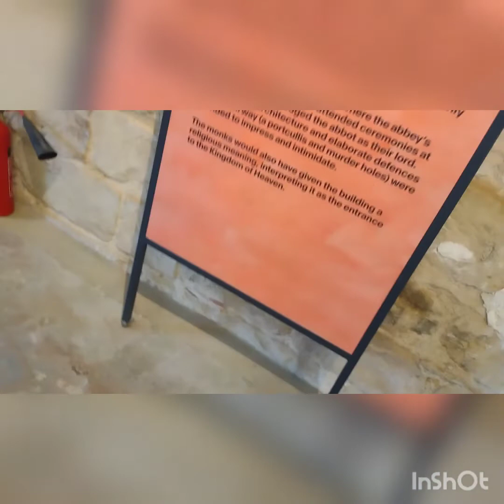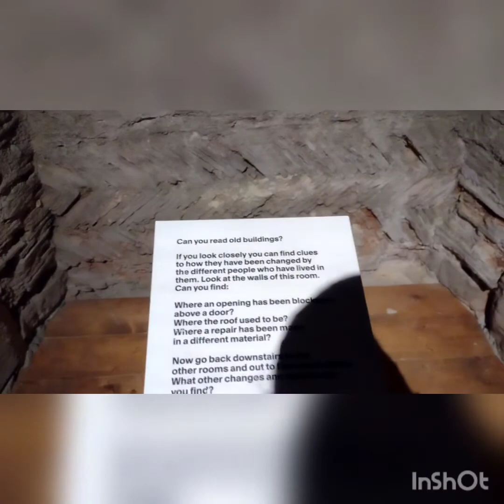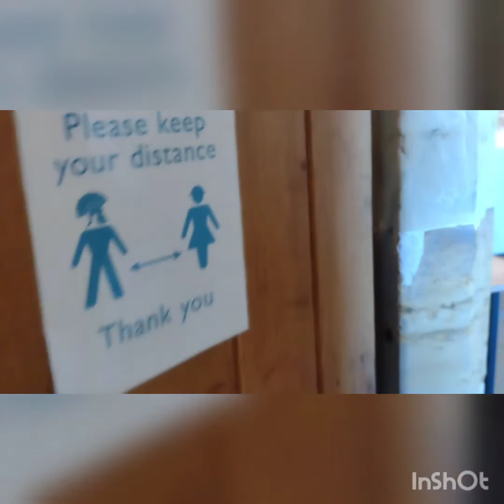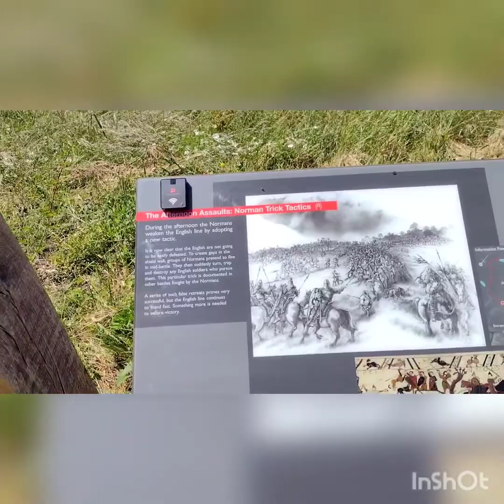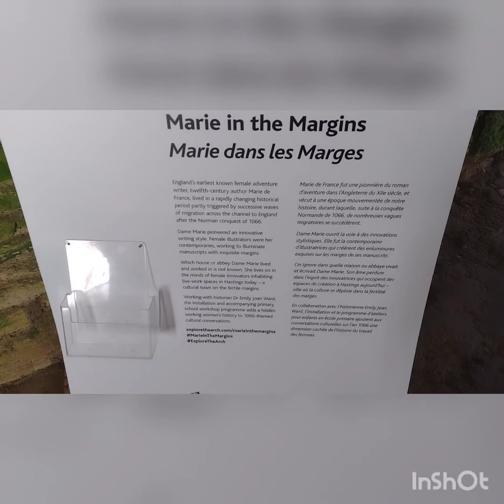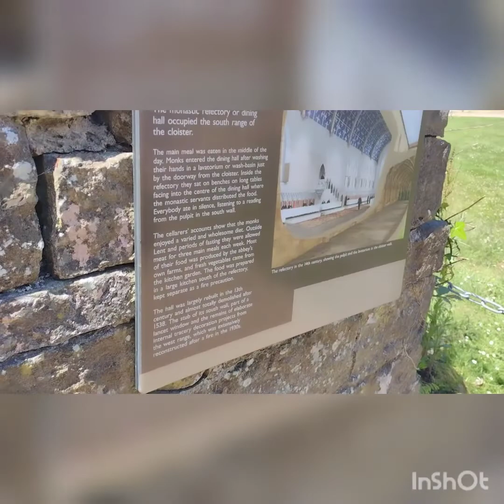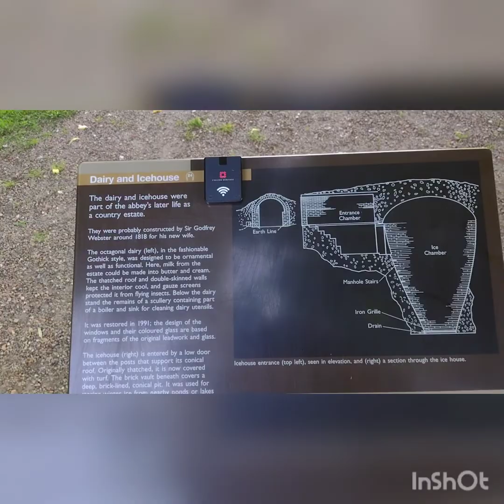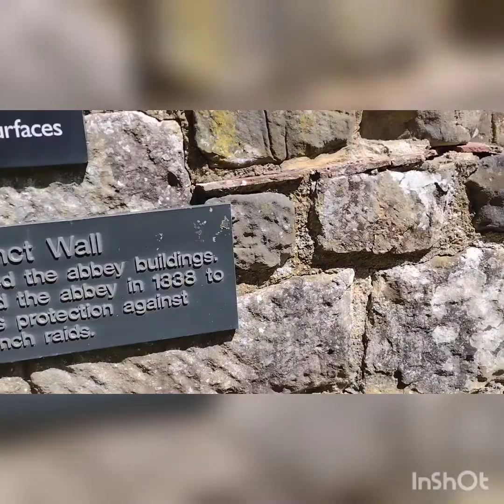A abbey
Welcome to Hannah's explores this is my very first video thank you for watching I hope you enjoyed and more to come with exploring and history and haunted locations share like subscribe comment

The history of the abbey - The Benedictine abbey was founded and largely endowed by King William in about 1071. Dedicated to the Trinity, the Virgin and St Martin of Tours, it was established as a memorial to the dead of the battle and as atonement for the bloodshed of the Conquest and when William of Normandy defeated the army of King Harold of England. The battlefield owes its survival to the founding by William the Conqueror and on the site as penance for the bloodshed. Much of the battlefield became part of the abbey’s great park, which formed the core of a country estate after the abbey’s suppression in 1538.
There is odd boards around the video so feel free to pause the video and have a look.